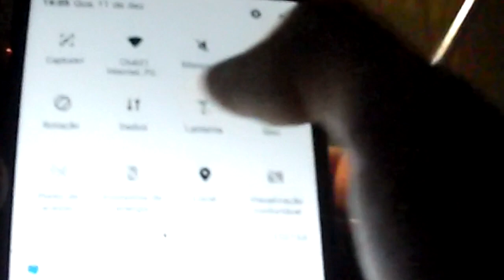HAJA GASOLINA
Tanque cheio, vamos rodar a cidade! Noite de quarta-feira em João Pessoa-PB. No trajeto, temos pela sequência: Bairro dos Novais, BR 230, Bairro do Geisel e José Américo.

Por favor, curta, comente e interaja. Costumo ler todos os comentários!